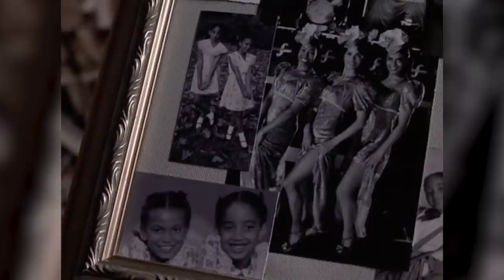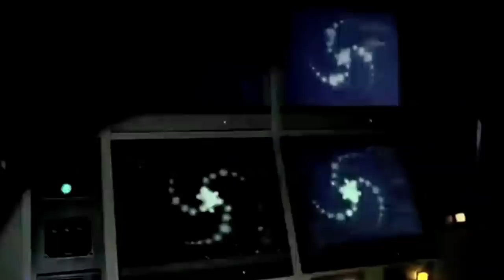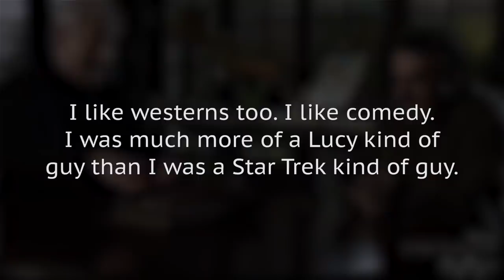This Is What Happened To Data From Star Trek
Brent Spiner rose to fame as the android Data on Star Trek: The Next Generation, and he also played the character in a few Star Trek films, but we haven’t been hearing as much from him in recent years. Spiner made the wise choice of playing the over-the-top scientist Dr. Brackish Okun in the 1996 science fiction film Independence Day, because the character was about as far from Data as you could get, and he played the character again in the 2016 sequel. He’s continued to appear in various films and TV shows, as well as doing voice roles, so let’s take a look at what happened to Data from Star Trek.

Independence Day | 0:00
Introducing Dorothy Dandridge | 0:54
Return to Star Trek | 1:25
Spiner on film | 1:59
Threshold | 3:11
Voice acting | 3:46
Fresh Hell | 4:33
Warehouse 13 | 5:09
Outcast | 5:41